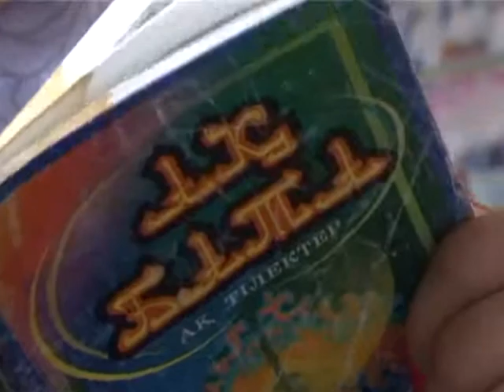Бата (Рика ТВ) 31 қазан 2013 жыл